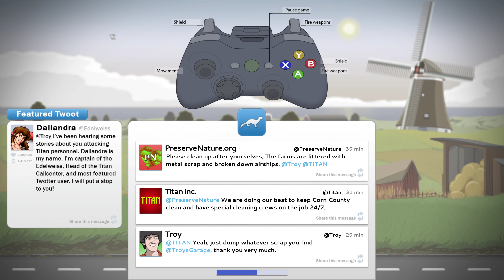Reign Of Bullets （Steam版・4K60FPS）最初のボスまで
武装をどんどん追加して自分の好きなように自機をパワーアップさせていけるハック＆スラッシュ的なロールプレイング型シューティングゲーム